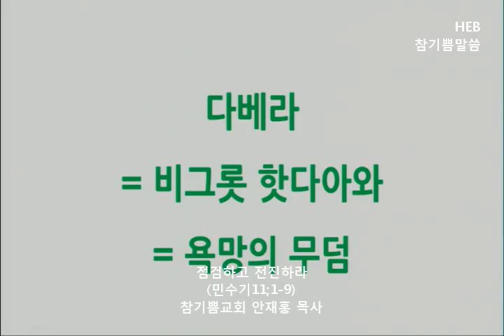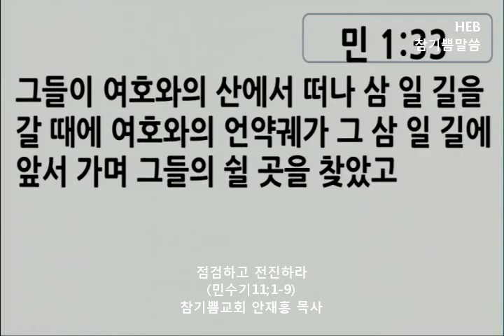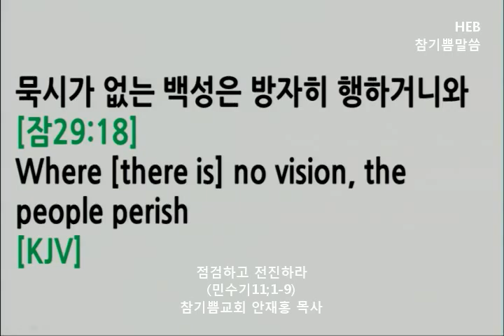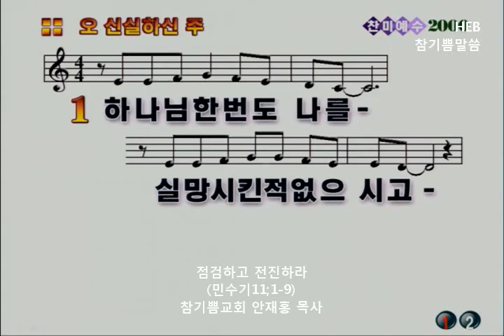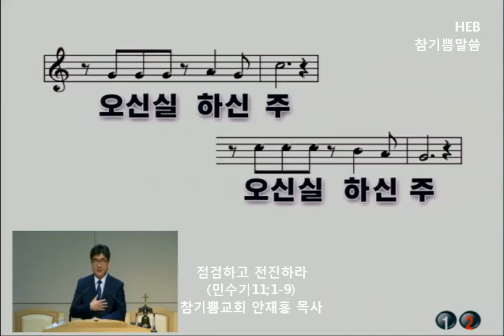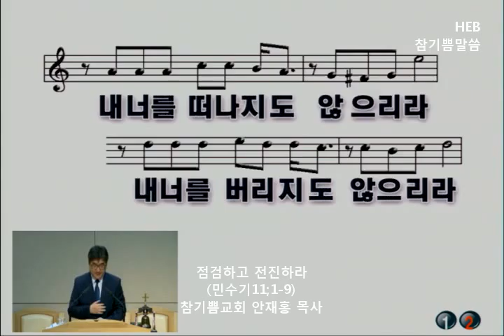HEB -참기쁨교회방송(안재홍 목사), 점검하고 전진하라(150517)